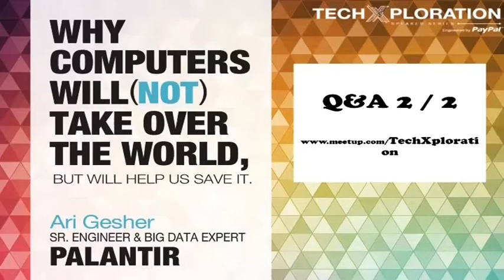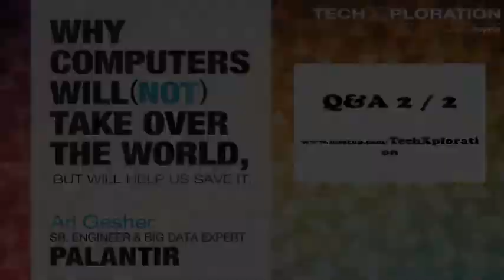Ari Gesher @ TechXploration (Q&A, Part 2 of 2)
For Parts 1 - 4 of the presentation and the full Q&A: Click on the "TechXploration PayPal" channel.

About this talk:
According to Palantir senior engineer & big data expert, Ari Gesher, the most powerful systems will be those that augment human intelligence, not attempt to recreate it.

Xplore:
1. How humans and computers working in collaboration can outperform any computer in existence
2. How artificial intelligence wrongfully hijacked the technology world for almost 15 years
3. A number of complex real-world problems where the only solution is human-computer symbiosis, because automation fails
4. How Peter Thiel-backed Palantir Technologies built a Java-based human-computer collaboration system that is being used by government agencies, large financial institutions and police departments around the globe

Are you in San Jose? Attend the next TechXploraton Meetup

What is TechXploration?

TechXploration is a free, tech-focused speaker series that occurs monthly @ PayPal HQ in San Jose. Hear from Valley-based tech luminaries while sampling the finest craft beer and local eats!

All are welcome.